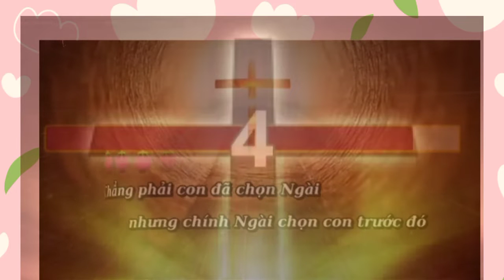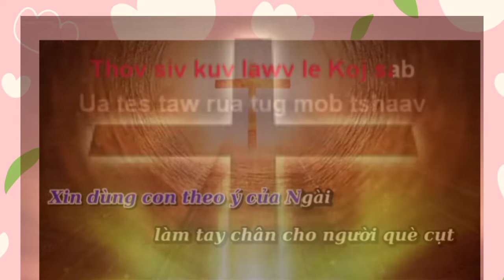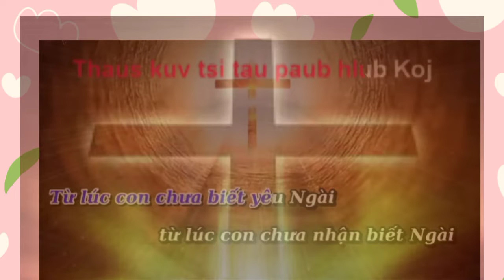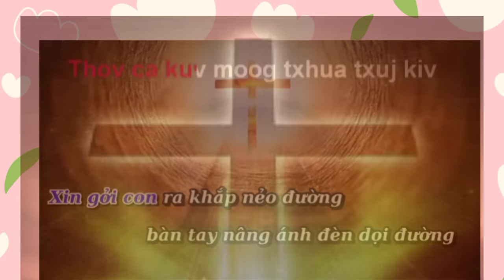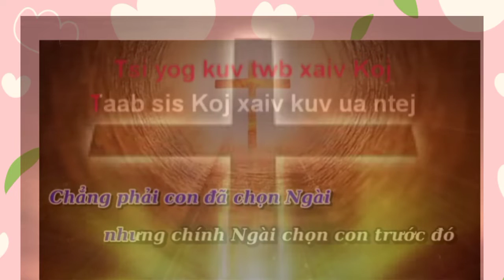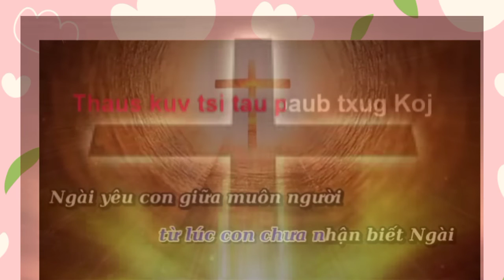Chin chua chon con nkauj qhuas vaj tswv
vaj tswv xaiv kuv